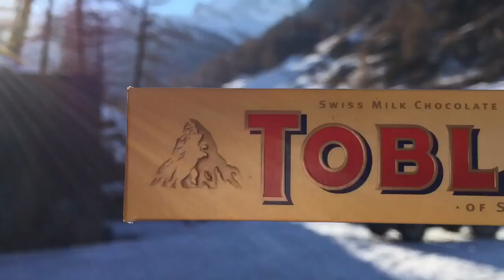Zermatt with Ahmed Albairaq